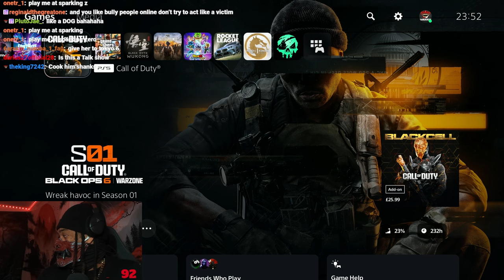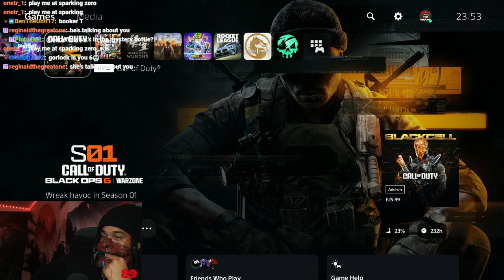6ARAKIN All Losses Part 133 (2 Out Of 2) + Shank's And 6ARAKIN Argue Who's Fatter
Every Lost 6ARAKIN Took, Plus  Shank's And 6ARAKIN Argue Who's Fatter